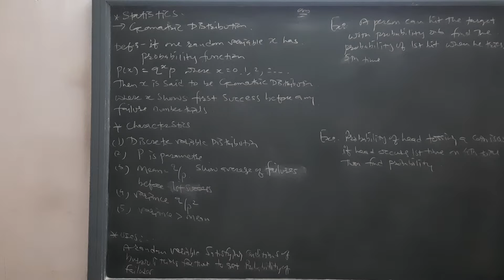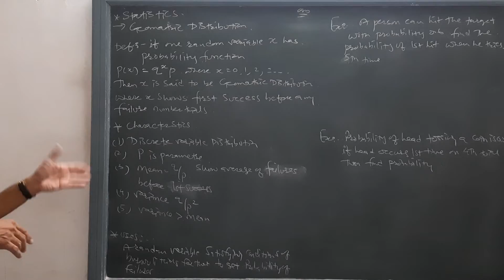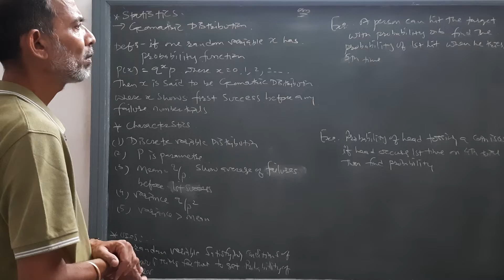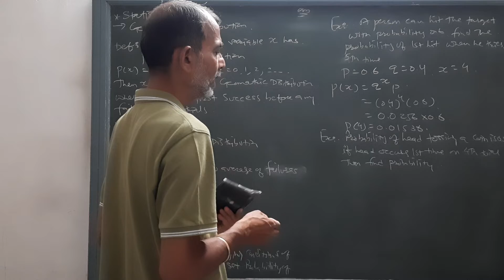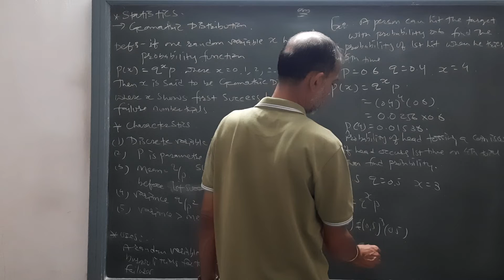binomial distribution | Question Solved | S.Y.B.Com. | By Sun Academy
Class : S.Y.B.Com
Subject : Statistics
Chapter : Negative Binomial Distribution
Topic : Question Solved
Define your education
Sun Academy
Little bit about the academy:
Raise the bar of learning.
11th Commerce
12th Commerce
F.Y.B.Com
S.Y.B.Com
T.Y.B.Com
M.Com.
B.B.A
M.B.A
B.Ed
C.A.Foundation